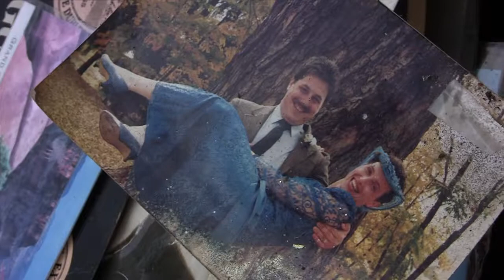For The Birds Trailer (2019)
Rating             :  --
Directed By    :  Richard Miron

Synopsis :    In Richard Miron’s surprising and empathetic For The Birds, we follow an unusual woman named Kathy who lives with 200 pet chickens, ducks, geese and turkeys. What starts as a story seemingly about Kathy’s battle with local animal advocacy groups slowly transforms into an intimate drama about her relationship with her husband Gary, and the toll the birds have taken on their marriage and her well-being. Filmed over the course of five years, this sensitive tale of one woman’s world breaking down - poignant and absorbing in equal measure - is ultimately one of hope about the possibility of regaining one’s life.

Genre :  Documentary